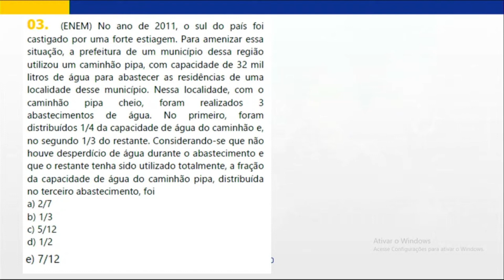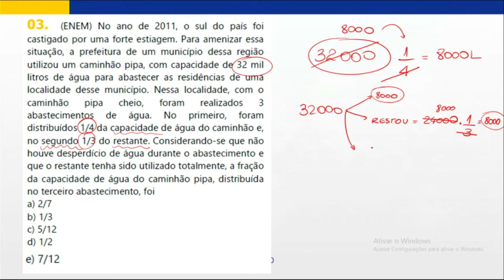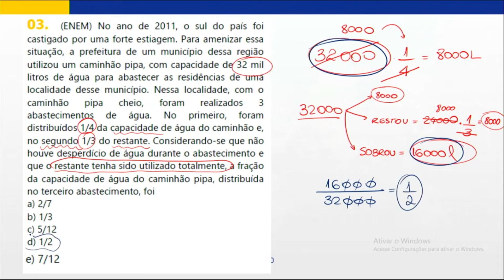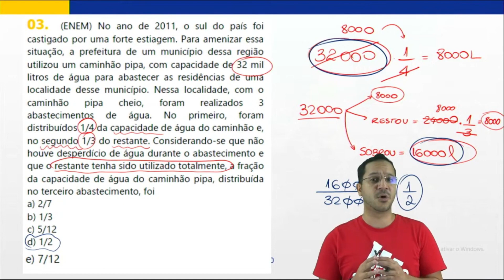(ENEM) No ano de 2011, o sul do país foi castigado por uma forte estiagem.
(ENEM) No ano de 2011, o sul do país foi castigado por uma forte estiagem. Para amenizar essa situação, a prefeitura de um município dessa região utilizou um caminhão pipa, com capacidade de 32 mil litros de água para abastecer as residências de uma localidade desse município. Nessa localidade, com o caminhão pipa cheio, foram realizados 3 abastecimentos de água. No primeiro, foram distribuídos 1/4 da capacidade de água do caminhão e, no segundo 1/3 do restante. Considerando-se que não houve desperdício de água durante o abastecimento e que o restante tenha sido utilizado totalmente, a fração da capacidade de água do caminhão pipa, distribuída no terceiro abastecimento, foi
a) 2/7
b) 1/3
c) 5/12
d) 1/2